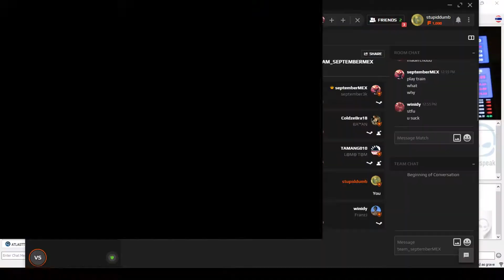Yung bans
bout me